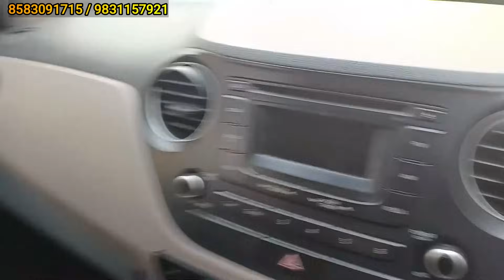Ram Wheels: Used Car in Kolkata |₹99,000/- Honda City,Alto, Grand i10,Vitara Brezza, Swift, Rajeev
Record Breaking Price | Diesel Car's Available 🔥 Honda City, Swift, Scorpio,i20| Rajeev Rox Bharti
Best Quality Used Car in Kolkata Guarantee तबाही मचाने वाला Price 🔥Polo Highline, Kwid, Swift Creta
Best Prices Car in Kolkata 🔥 I20 , DUSTER, GRAND I10 ₹99,000/- | Ram Wheels| Rajeev Rox Bharti

Best Prices Car in Kolkata 🔥 NISSAN SUNNY , DUSTER, JAZZ ₹99,000/- | Ram Wheels| Rajeev Rox Bharti

Address
Ram Wheels
SODPUR GIRJA MORE
KOLKATA -700115